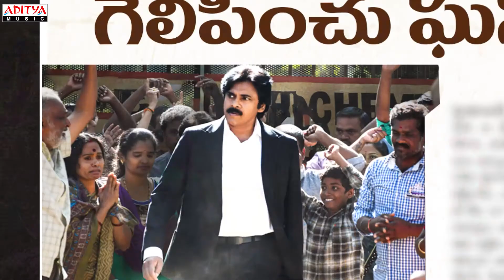Vakeelsaab-Sathyameva jayathe Lyric । 👌👌Power ⭐Pawan kalyan - sriram venu / Thaman S